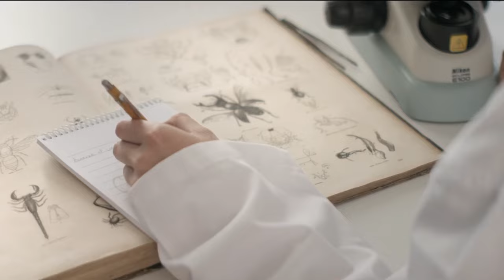Los 7 insectos más aterradores del mundo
Las personas temen instintivamente a los insectos, las arañas, los artrópodos cómo los ciempiés y, en cualquier caso, a los insectos con más de 4 extremidades.
En esta ocasión nos centraremos en los insectos, que han hecho todo lo posible por adquirir la apariencia de ser desagradables e intimidantes, y han perfeccionado con éxito sus habilidades de autodefensa.

Los membrácidos de Brazil
El membrácido de Brazil tiene el aspecto de un gran tumor en la espalda o la cabeza.
La parte superior del cuerpo está cubierta de protuberancias que se asemejan a los cuernos, bolas, alas, árboles y otros objetos no identificables.
Este objeto suele ser más grande que el propio insecto.
Con un aspecto así, no es de extrañar que el membrácido esté considerado como uno de los insectos más grotescos de la Tierra.
Sin embargo, la verdad es que son insectos muy suaves y no hacen ningún daño a los humanos.
De cualquier manera, nadie parece querer a este insecto como mascota.
Como pueden observar, los membrácidos tienen esta apariencia para poder sobrevivir.

Chinche de agua: la Hemiptera acuática más apestosa
El olor de la Hemiptera (chinche) es muy desagradable y difícil de eliminar, y además transmite enfermedades.
Y con eso ya es suficiente.
Además, imagínense a un ácaro del tamaño de la palma de la mano con tentáculos retorcidos pegados a su espalda.
No es algo muy agradable.
Por suerte, la chinche de agua, al que llamo tortuga de arrozal, vive en el agua... ¡por supuesto!
Y no se meten en la cama como las chinches de las camas, que son miembros de la misma familia de los hemípteros.

Mecoptera
Este insecto tropical ha obtenido todos los elementos odiados de las avispas y de los escorpiones.
En realidad, no tienen absolutamente nada en común con los escorpiones.
El aguijón de su cola es un órgano reproductor y no tiene veneno.
Desafortunadamente, esto no hace que su apariencia sea menos aterradora.
La Mecoptera, son realmente las criaturas más ancianas de la Tierra.
Su apariencia es muy útil para asustar a los depredadores, y han existido desde la era Mesozoica.

Hormiga Siafu
Estas hormigas no pueden ver, como los gatitos recién nacidos.
Y esta parece ser la única razón por la que no hemos sido destruidos por estas hormigas.
Una colonia de hormigas Siafu pueden llegar a estar unos 20 millones de ellos, y entre ellos usan feromonas para poder comunicarse.
Las hormigas Siafu se diferencian de las otras hormigas porque estas están deambulando constantemente.
Para poder sostener tal enjambre se requiere de una enorme biomasa de alimentos, y asegurarla es el trabajo de las hormigas soldado.
A pesar de su pequeño tamaño, sus mandíbulas miden 15 milímetros, lo que las hace parecer dispositivos de tortura.

Solifugae（Araña camello）
El Solifugae o la araña camello se encuentran en la región del Oriente Medio, desde Egipto hasta Irak.
Este espantoso insecto causó sensación en internet durante la campaña militar estadounidense contra el régimen de Saddam Hussein.
Se informó que la longitud de su cuerpo era la mitad de la de un adulto.
De hecho, la araña camello es bastante grande para un insecto pequeño, de unos 15 centímetros, pero claro, no es tan alto como para alcanzar a un ser humano.
Además de su aspecto, las arañas camello también son famosas por su sonido de chillido, que suena bastante espeluznante.
También se mueven rápidamente, viajando a velocidades de hasta 15 kilómetros por hora.
La parte de la mandíbula ocupa hasta un tercio del cuerpo más grande.

Gusano de seda
Si no fuera por los gusanos de seda, los humanos no hubiéramos tenido acceso a los maravillosos tejidos de seda.
La mayoría de los gusanos de seda son criados por el hombre y es casi imposible que sobrevivan en la naturaleza.
El gusano de seda adulto tiene un aspecto muy bonito.
Es una extraña criatura “aterciopelada”, con antenas ramificadas en la cabeza que parecen orejas de conejo.
Pero este bonito aspecto tampoco nos ayuda.
¿Eso es suficiente para ayudar a nacer a las crías de los gusanos de seda...?
Hasta que se transforman en hermosas mariposas, los gusanos de seda tienen que vivir con un aspecto desagradable.

Idolomantis diabolica
Esta gran mantis es un “demonio de las flores” que ha dominado el arte de imitar hábilmente las flores de las orquídeas.
Los insectos que polinizan las orquídeas confunden a las Idolomantis diabolica con los pétalos y cuando se posan sobre los pétalos, ellas se las comen.
En general, se trata de un fenómeno que se ve mucho en el mundo natural, y que en otro video lo hemos presentado.
Cuando no está imitando a las orquídeas que les dio su nombre, la Idolomantis tiene un aspecto diferente.
Las antenas de su cabeza parecen estar manchadas con la sangre de una buena víctima.
Ya que, la hoz afilada que se parece al cuchillo de un loco, impresiona más.
Sin embargo, como todos los insectos de aspecto aterrador, la Idolomantis diabolica es peligrosa sólo para sus presas.